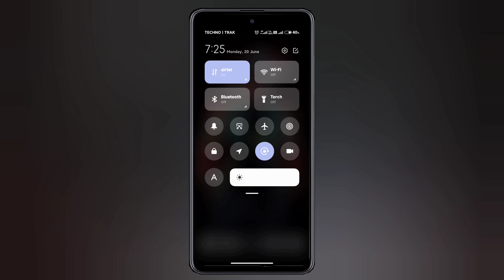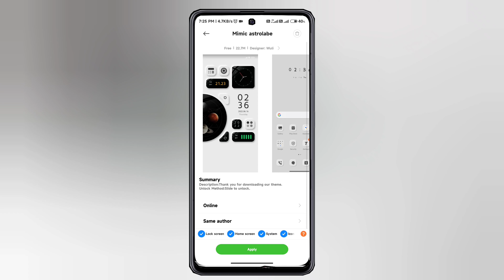Top miui theme for all Xiaomi phones ⚡ Best miui 12.5 themes | Tema miui and miui themes.